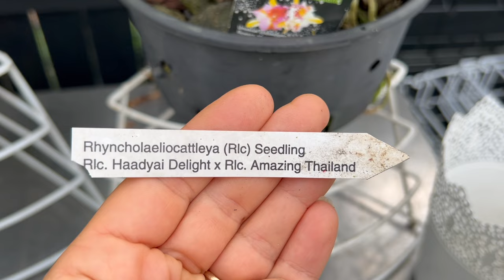Орхидеи цветут Ноябрь (3) 2024